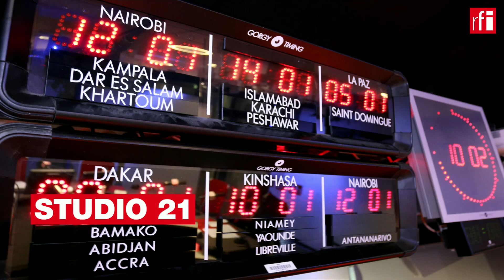SEMANA EM ÁFRICA 13/11/21•A semana em que José Maria Neves tomou posse como Presidente de Cabo Verde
A actualidade desta semana ficou marcada pela tomada de posse de José Maria Neves como novo Presidente da República de Cabo Verde, que sucede a Jorge Carlos Fonseca.

Angola também assinalou esta semana o 46° aniversario da sua independência. O presidente João Lourenço deixou uma mensagem dirigida aos angolanos.

Ainda em Angola, o projecto da alteração à Lei orgânica das Eleições Gerais também foi aprovado no decorrer da semana. É a segunda vez que o diploma foi a votação, após ser reapreciado em alguns pontos a pedido do Presidente angolano.

Também em Angola, Adalberto da Costa Júnior formalizou a sua candidatura e foi o único candidato à liderança da UNITA.

Na Guiné-Bissau, o Presidente da Assembleia Nacional Popular esteve em audiência de trabalhos com o Presidente da República, num encontro em que foi abordada a espinhosa questão da reforma constitucional, numa altura em que tem havido especulação sobre uma eventual dissolução do Parlamento.

Ainda na Guiné-Bissau, um avião que saiu da Gâmbia e aterrou em Bissau sob ordens do Presidente, instalou a polémica no país.

Em Moçambique, o chefe de Estado nomeou três novos membros do governo.

Na África do Sul, as atenções estiveram voltadas para Manuel Chang, antigo ministro das finanças de Moçambique. A justiça decidiu extraditá-lo para os Estados Unidos da América.

A semana ficou ainda marcada pela morte de Frederik De Klerk, o último Presidente do Apartheid e também por um escandâlo na República Centro Africana. Militares portugueses estão alegadamente envolvidos numa rede de tráfico de diamantes, situação que já está a ser investigada pelas autoridades.

Por Stefanie Palma